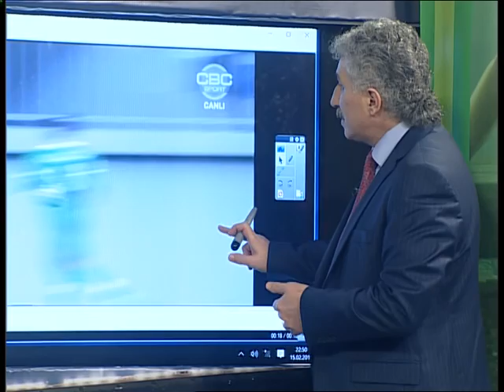FUTBOL SAATI 2 CI HISSE 15 02 2016